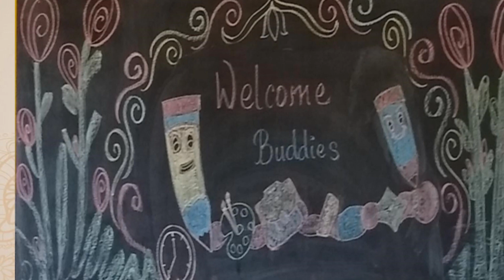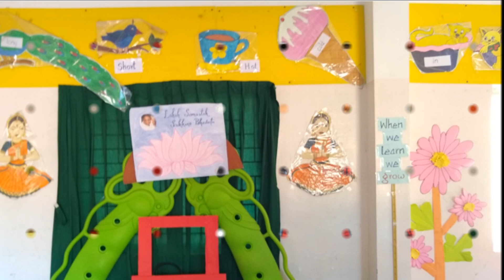VIJAYADASHAMI Celebration | Amrita Vidyalayam Tirupur_2021